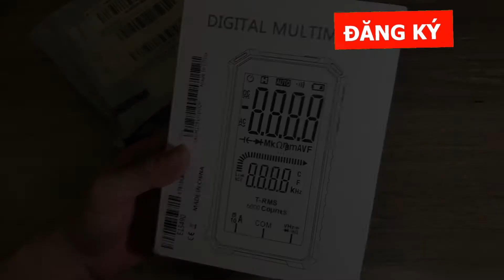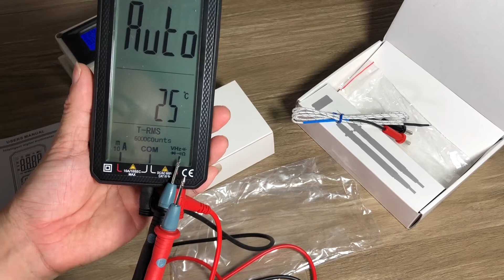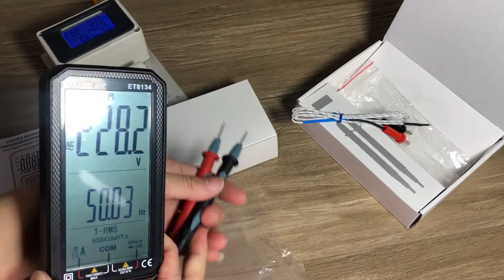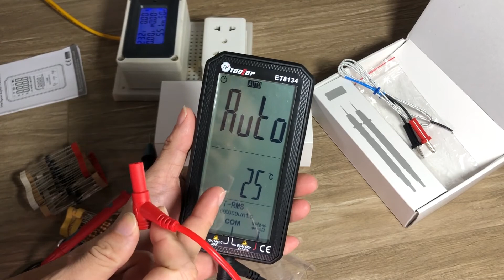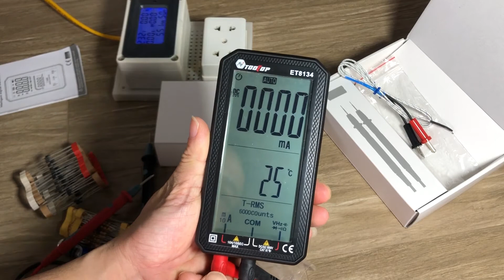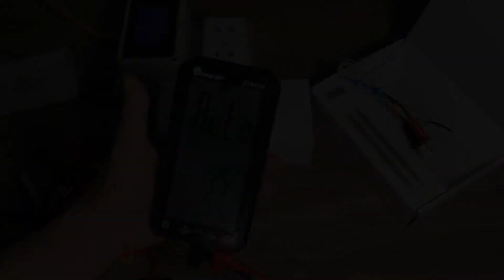Trên tay chiếc đồng hồ vạn năng số trông như điện thoại Iphone - Tooltop ET8134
Đồng hồ vạn năng số ET8134
- Bạn cài trên điện thoại app Shopee và đặt mua Đồng Hồ Đo Điện Áp Đa Năng Et8134 tại đây
- Bạn cài trên điện thoại app Shopee và đặt mua các loại đồng hồ vặn năng tại đây
CHÚ Ý: BẢN QUYỀN VIDEO THUỘC VỀ  PHẠM TUẤN ANH.